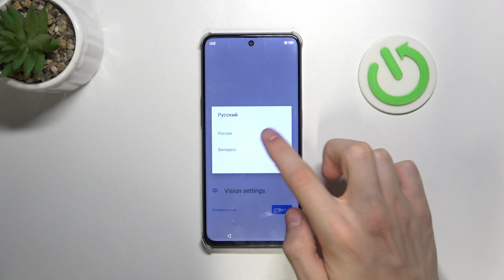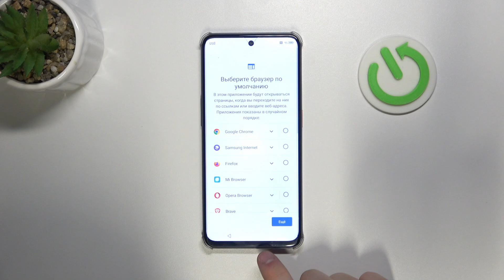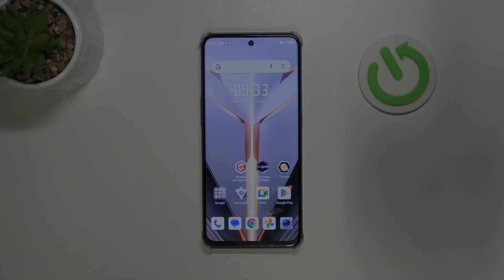Nubia Neo 2 | Как первый раз настроить Nubia Neo 2 - Процесс настройки Nubia Neo 2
В этом видео мы покажем, как на устройстве Nubia Neo 2 выполнить первую настройку. Для того, чтобы выполнить первую настройку Nubia Neo 2, внимательно ознакомтесь с этим видео. Узнайте, как правильно настроить Nubia Neo 2, в этом видео.

Как первый раз настроить Nubia Neo 2? Как выполнить первую настройку Nubia Neo 2? Как правильно настроить Nubia Neo 2?